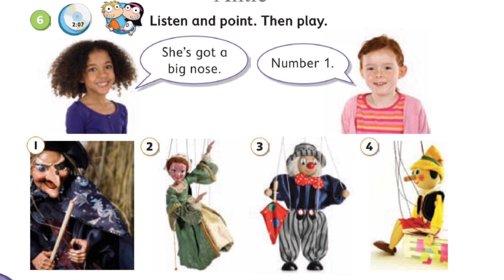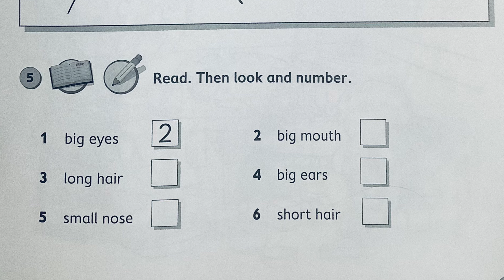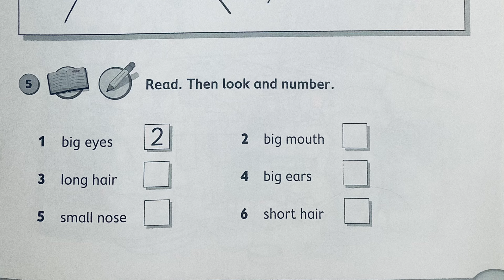2. razred Our Discovery Island 1 Unit 4 My face Song (8 February 2021)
Фотографије и аудио материјал преузети са сајта у циљу олакшања ученицима 2. разреда да прате наставу у доба пандемије, када је једина могућност учење на даљину.